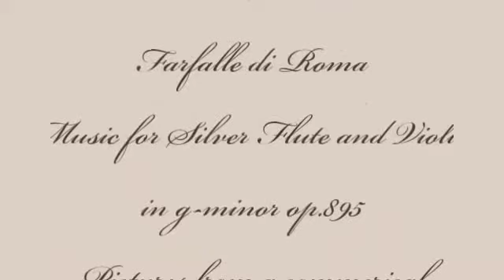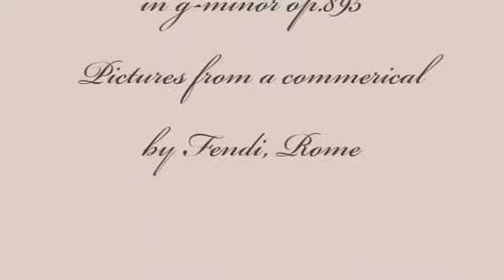Herb Weidner Roman Butterfly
Roman Butterfly - Farfalle di Roma. Music for Silver Flute and Guitar in g-minor op.895bgg. With pictures from a commercial by Fendi, Roma.